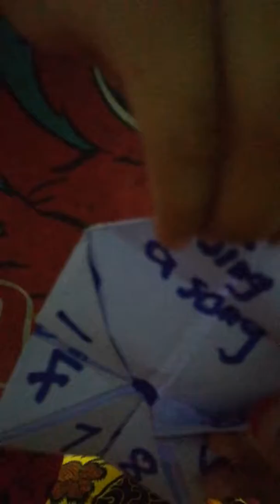Qaizer show how to play paper game for kids and its so funny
VIDEO GAME TOY